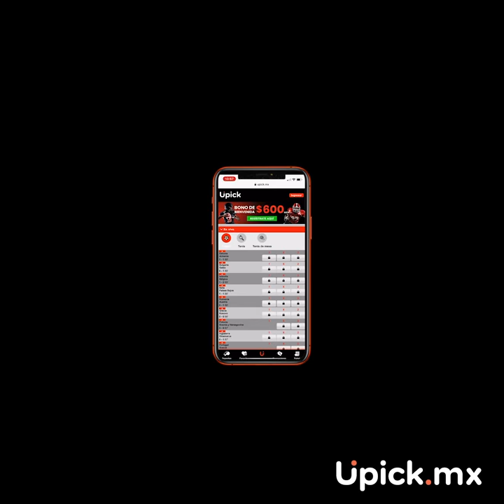¡¡Upick apoya al talento local!! Moises Andriassi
¡¡Conoce nuestra primera estrella!!
El novato del año temporada 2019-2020 y líder en el concurso de 3 puntos.